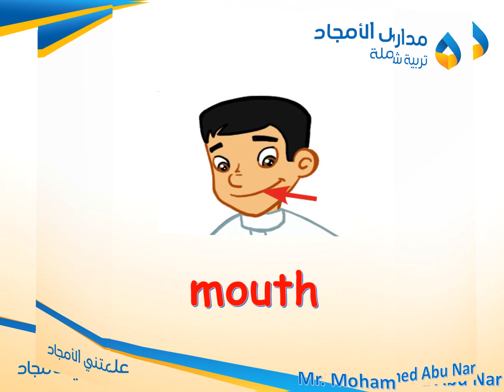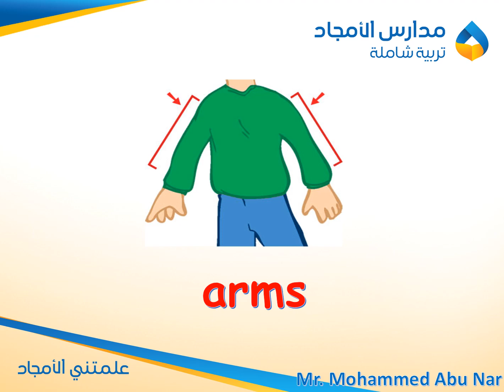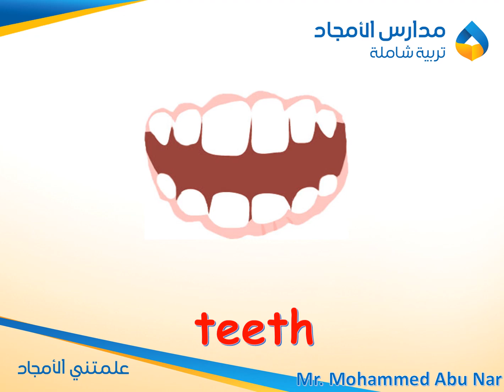Body Parts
الوحدة السابعه من كتاب get smart 1 وأعضاء الجسم